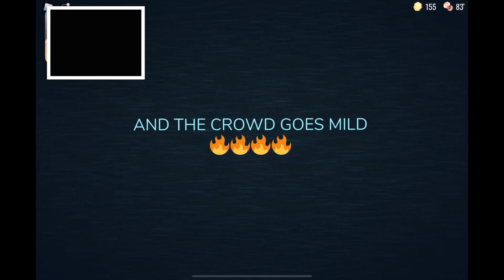Doors super hard mode